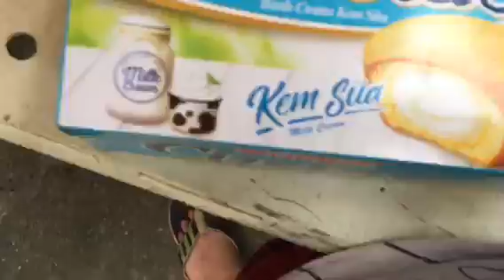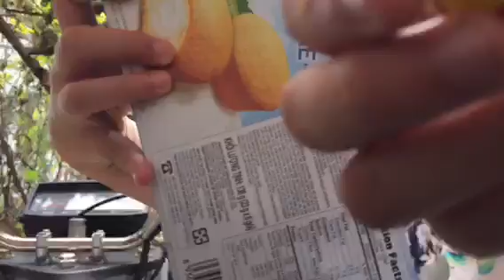Troll ăn chanh và ăn thử các món bánh